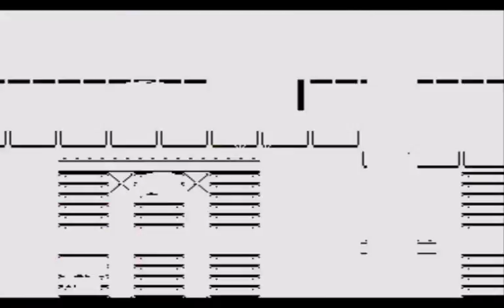Sonic Classic Heroes part 7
part 7 guys enjoy!!